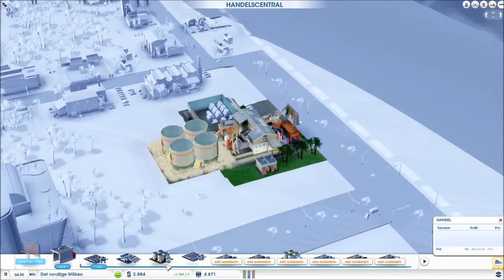SimCity med worlt ep 3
like og sub for mere